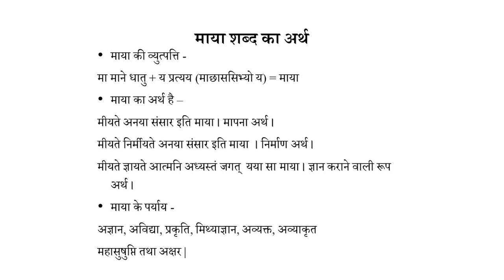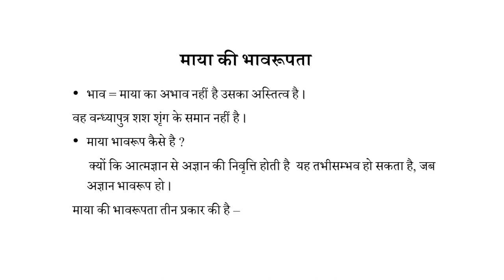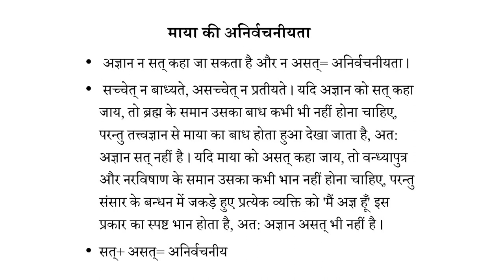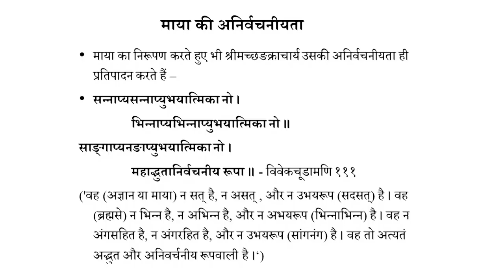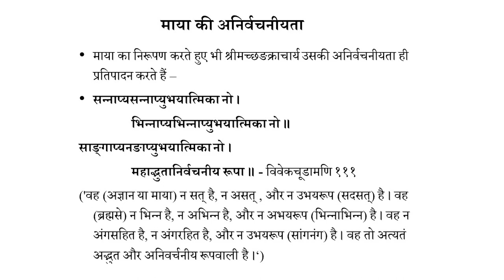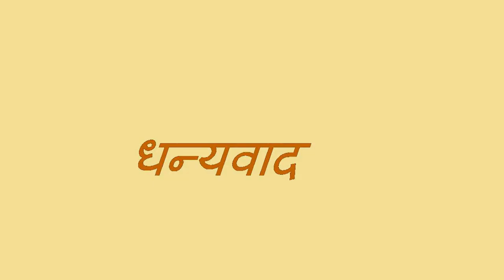Lesson 12 MAYA Part 01